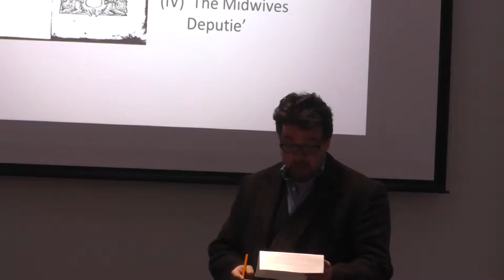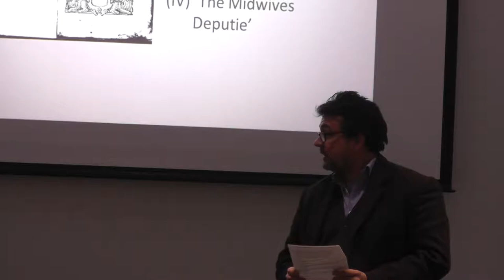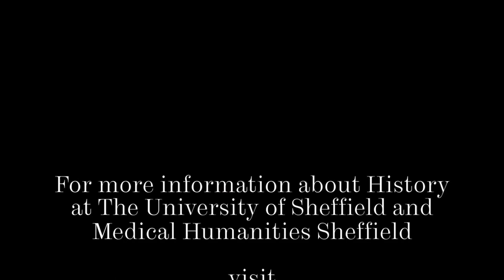Reading and Hearing Vernacular Medical Books in Early Modern England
Professor Jennifer Richards (University of Newcastle) speaking at the Medical Humanities Sheffield lecture series 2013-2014 at the University of Sheffield.

For more information on studying History at the University of Sheffield